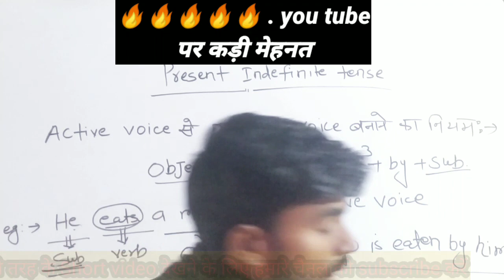Viral 🔥 motivation video ll 📚✏motivation video ll Hard study📚✏ motivation video ll viral ll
# viral 🔥 motivation
Hard work study motivation video
Motivation
# viral🔥 speech
# short video
# motivation
# Hard study📚✏ motivation
# Hard student study📚✏
# viral 🔥 video
# yt viral video
Study📚✏ viral video
Motivation
Morning🌞